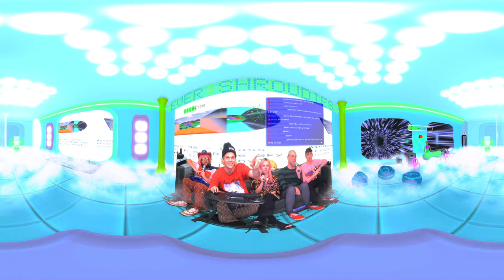BIG STREAM VR #79: death's dynamic shroud + Vitesse X + New Music & Merch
The 1st and only LIVE VR PODCAST █ The 1st and only CROWD PLAYABLE VR GAME █ The 1st and only WEEKLY VR MUSIC VENUE █ Built for VaporNation, Ready for the World️

Simply make up a username you want to appear on the stream, enter a number, and optionally include a message to appear on screen. PayPal or Streamlabs accounts are not required (if its more complicated than 2 steps, you clicked the wrong button)
Your support powers our space journey. $1=1 Energy

► FAQ:
NO HEADSET REQUIRED
Full 360 panoramic visual, you choose where to look.
Works on Mobile (open in YouTube app)
Works on Desktop/Laptop
Works on modern gaming consoles (Xbox, PS4 and up)
Does not work on most Smart TVs or Chromecast. But will work with premium stream dongles like Firestick.
Works on Headset with YouTubeVR app
***If your playback look severely fisheyed, you are on an incompatible device.

VR live-streaming on mobile is limited to 1080p, which is not crystal clear with VR. On all other compatible devices, simply increase the resolution to 4K to improve image quality (should be crystal clear). On-demand playback after the stream will load 4K on modern mobile devices.

Simulcasting on Twitch (2D Flat relay, for TVs and other incompatible devices) every Thursday at 5PM Pacific

► Send us mail:
100% Electronica
3371 Glendale Blvd # 501

► Call us live on the air (MUTE YOUR PLAYBACK!)

Changelog:
-Added 18 new dancers (!summondancer)
-Added viewer name to appear over summoned dancer
-Added new Pudina Blasters
-Increased amount of viewers need to !summonblaster from 3 to 5
-Added dim lighting to dancefloor when lights are "off"
-Minor adjustments to overall lighting brightness/color.
-Added Exit sign with dim ambient lighting